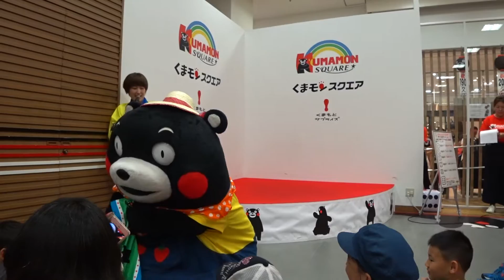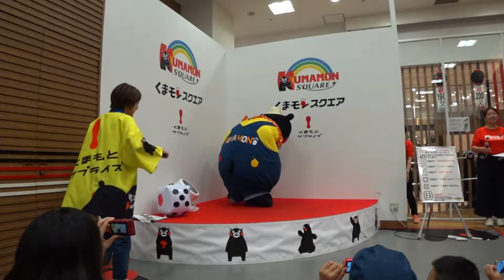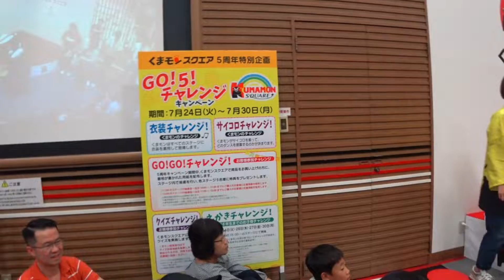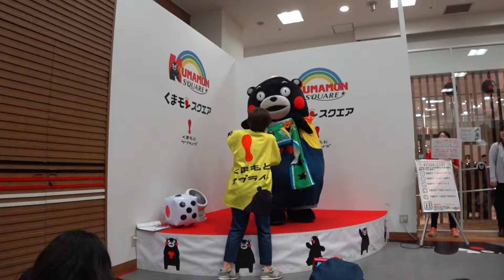Kumamon くまモン with あずさお姉さん くまモンスクエア5周年イベント・2日目 くまモンうまかもん 2018-07-25 11:00am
GO！GO！チャレンジ！抽選しました